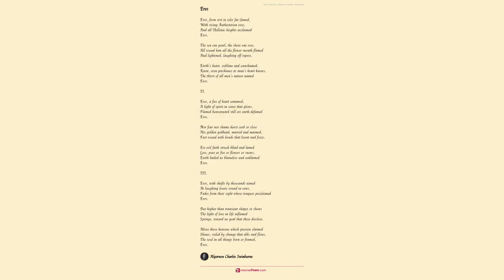Aperotos Eros by Algernon Charles Swinburne - Poem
Aperotos Eros by Algernon Charles Swinburne

Strong as death, and cruel as the grave,

    Clothed with cloud and tempest's blackening breath,

    Known of death's dread self, whom none outbrave,

    Strong as death,

    Love, brow-bound with anguish for a wreath,

    Fierce with pain, a tyrant-hearted slave,

    Burns above a world that groans beneath.

    Hath not pity power on thee to save,

    Love? hath power no pity? Nought he saith,

    Answering: blind he walks as wind or wave,

    Strong as death.